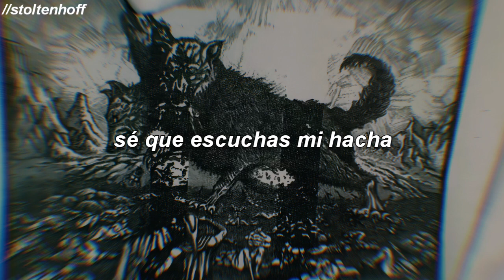$uicideboy$ x Rvmirxz - "Grey Magic" (sub. español)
-All credits for G*59 Records.